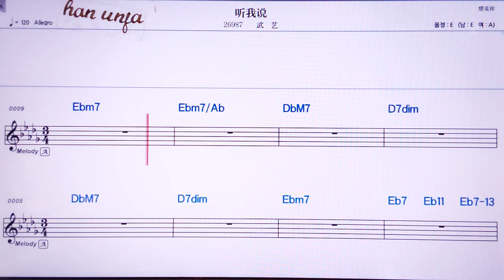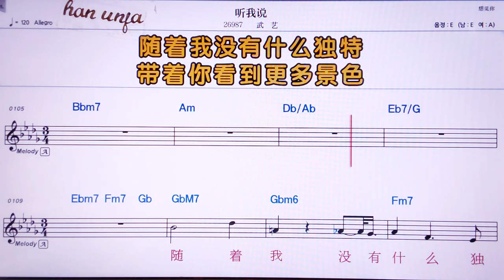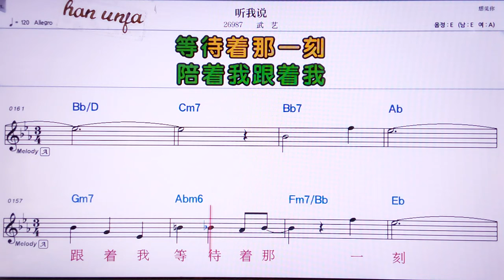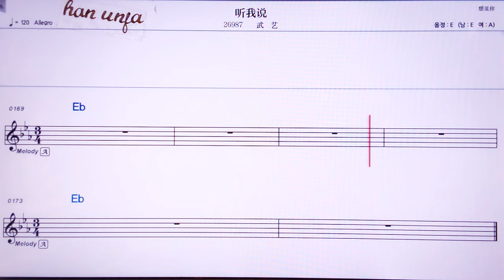💖 팅워숴/우이 👍MR,노래방, 악보, 코드,Karaoke With Sheet Music